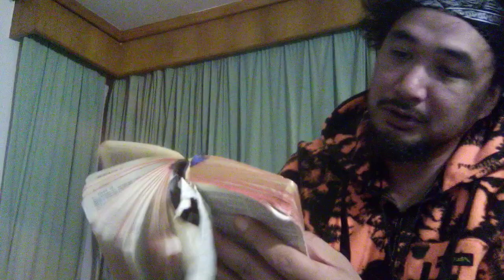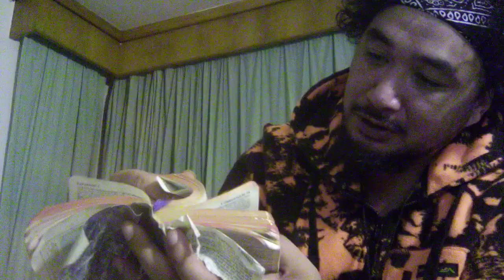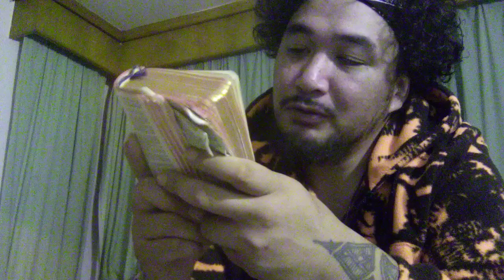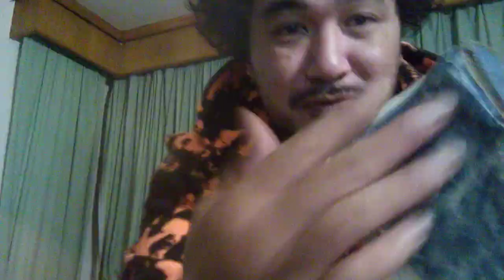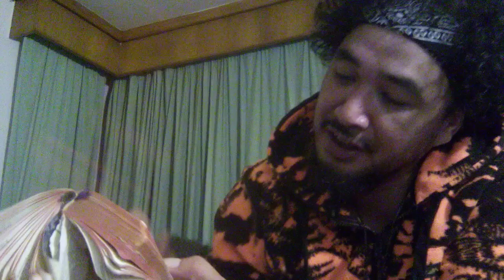Late night edification of the God of the Israelites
Just had the spirit on me to show and tell APTTMH